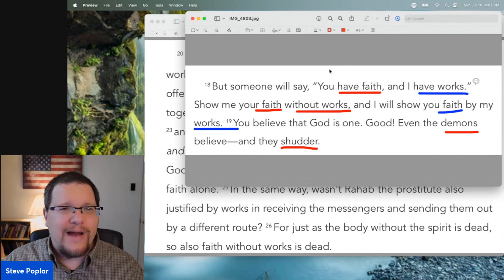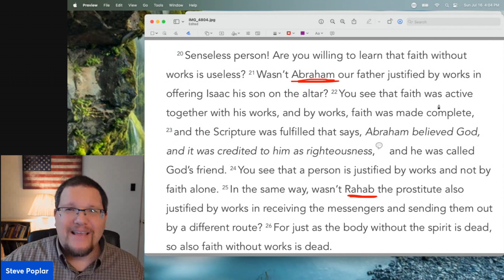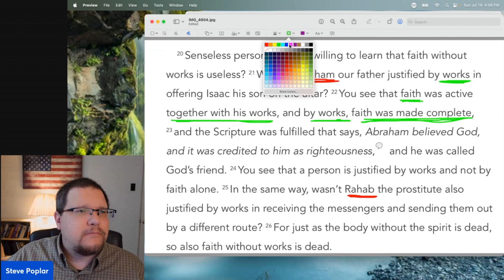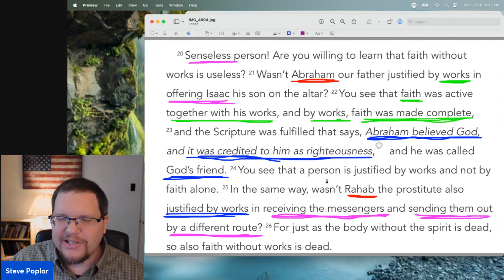How Faith REALLY Works | James 2:20-26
Welcome to this Daily Devotional Today. Bible Study with me as we walk through James |  Daily Bible reading is essential to Christian maturity so let’s look at our daily Bible verse as we do this deep dive Bible study.

May you be blessed by God's Word.

From what perspective is this Bible study?
 -Steve Poplar’s Bible Study seeks to walk thru the Bible alone in these Bible study lessons in the doctrine of being saved by grace through faith.

I use the CSB translation

Steve Poplar, Christian YouTuber
Elder at a Bible Believing Church